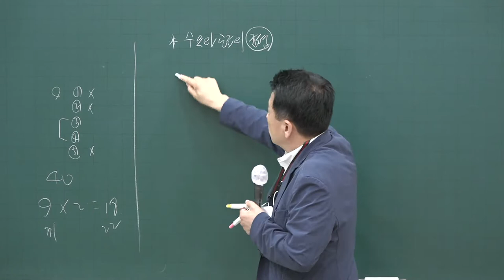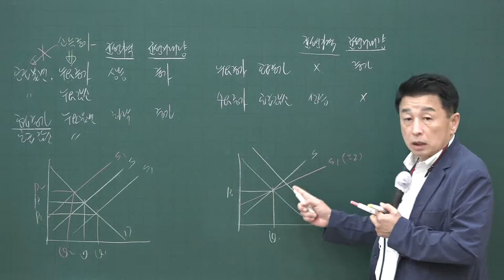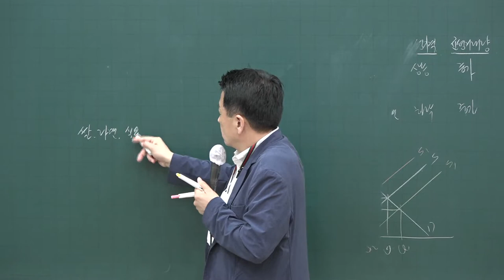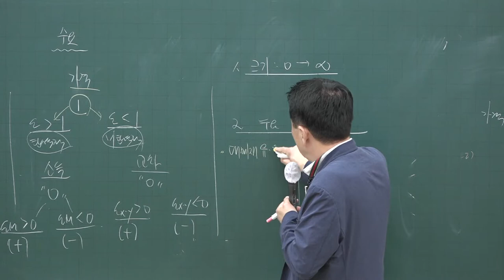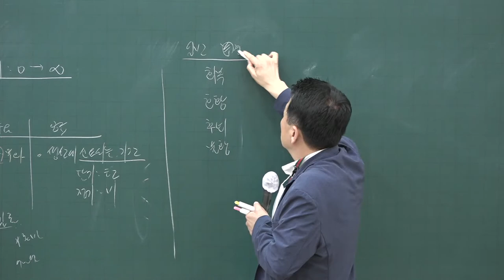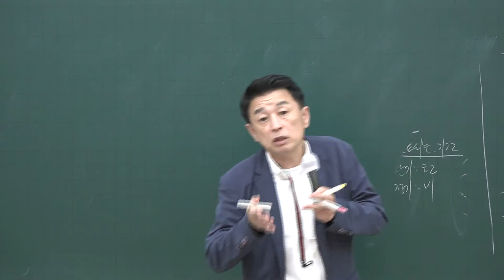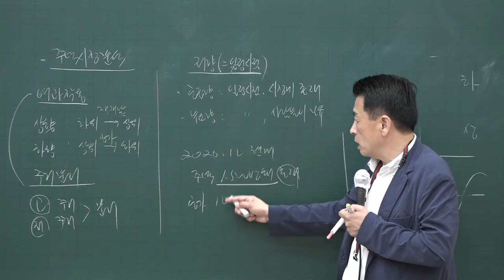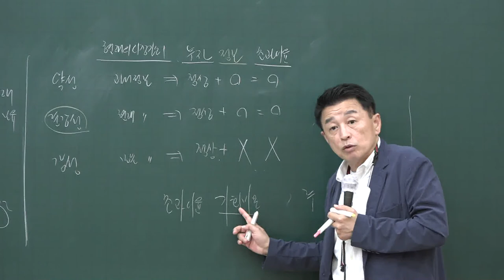[공전무] 2020년 공인중개사 부동산학개론 테마특강과정 9-2